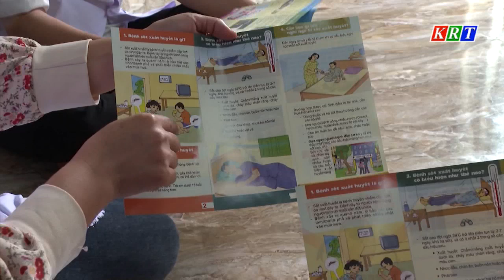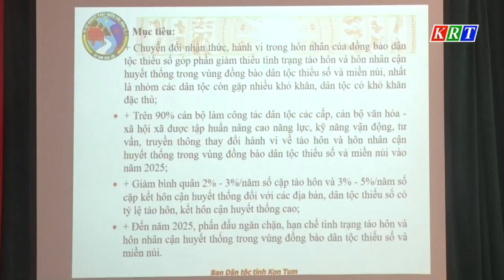Tập trung các giải pháp giảm thiểu tình trạng tảo hôn vùng đồng bào dân tộc thiểu số